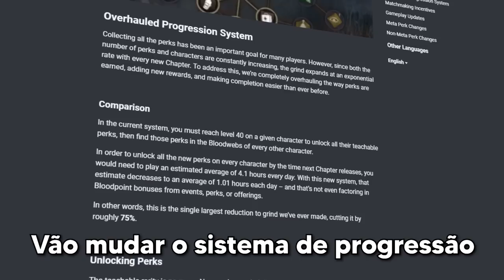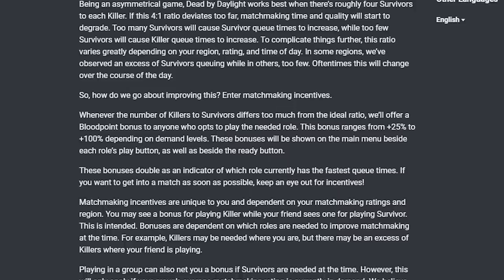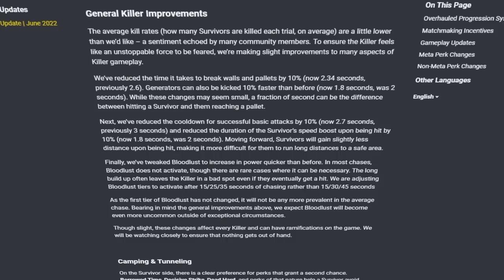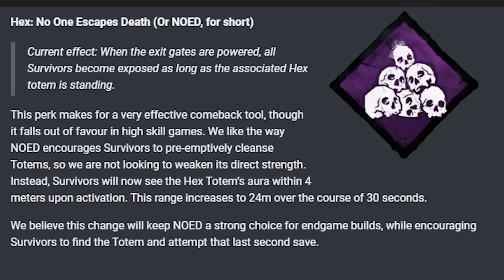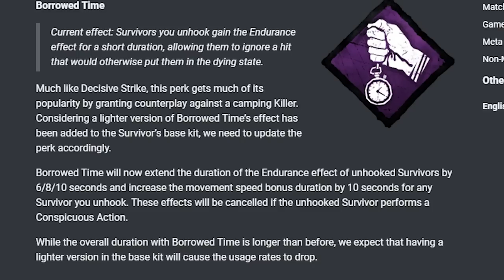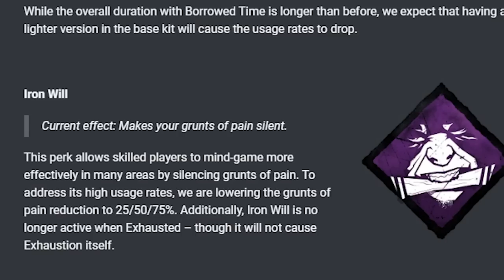Esse próximo patch vai mudar TUDO no DBD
Nova meta clã, esse próximo patch realmente vai mudar tudo no DBD